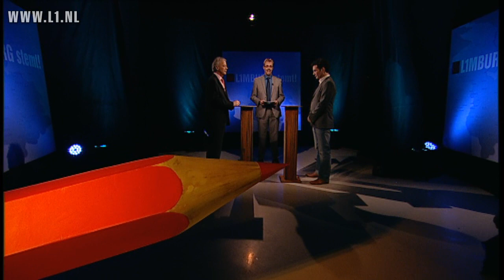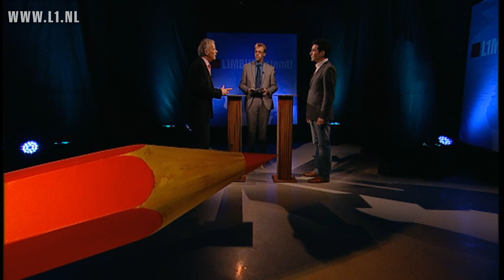L1mburg Stemt: Partij voor de Dieren vs PNL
L1mburg Stemt is een debatserie van L1TV, in de aanloop naar de Provinciale Statenverkiezingen van maart 2011. Partij voor de Dieren en PNL discussiëren over de stelling: de provincie moet alsnog afzien van de Buitenring Parkstad.